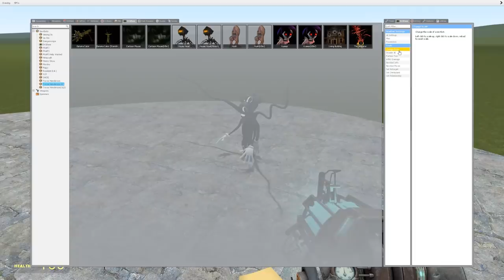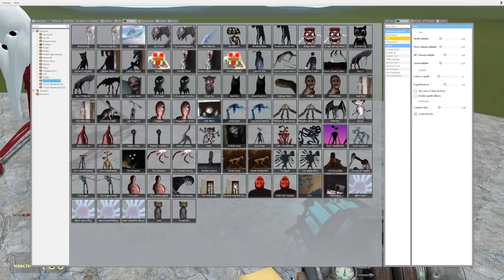COMBINING EVERY CARTOON CREATURE!! Garry's Mod [Merging All Cartoon Cats Trevor Henderson]